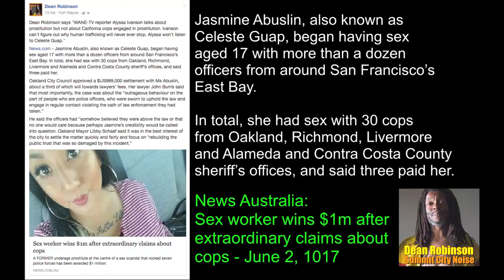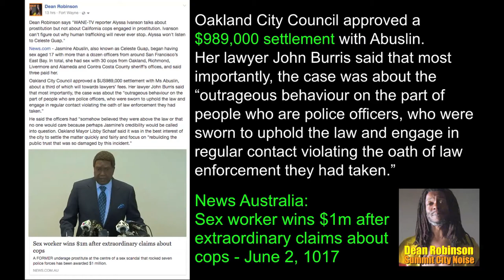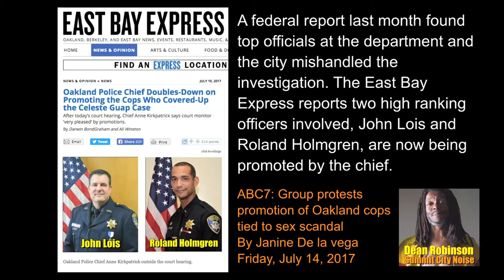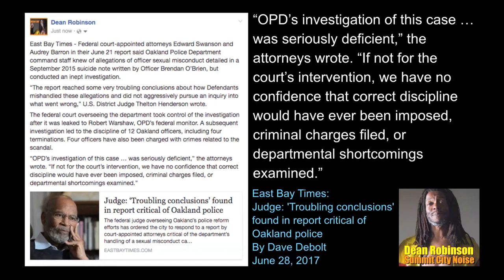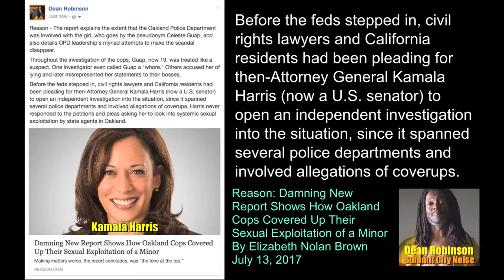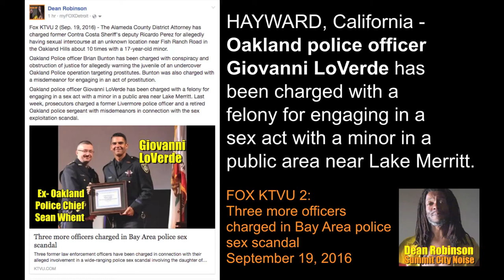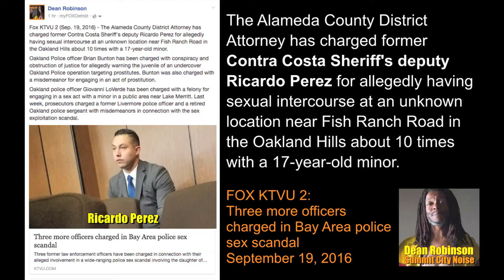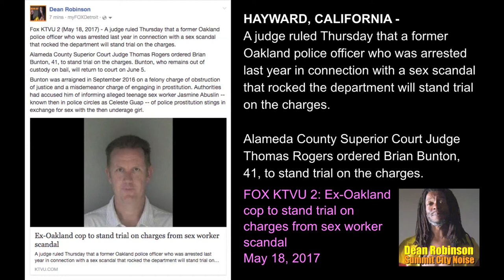Oakland Police Teen Prostitution Exploitation: The Saga Continues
The Alameda County Sheriff has NO PROBLEM with four deputies having sex with a teenager working as a prostitute because the deputies didn't pay money for the intercourse they considered consensual and because the girl had celebrated her 18th birthday before the deputies passed her around like a flesh-and-blood sex doll.

Fort Wayne Police and the Allen County Sheriff are NOT talking to WANE-TV reporter Alyssa Ivanson about Jasmine Abuslin or Celeste Guap and the Oakland Police engaged in alleged prostitution exploitation.

When law enforcement superiors see no problem with law-enforcing subordinates engaging in free consensual sex with a teenage girl working as a prostitute, there is absolutely NO WAY reporters like Ivanson will ever discover why police can't stop prostitution.

That's why WANE-TV, Channel 15 will never FIND OUT why police can't stop human trafficking.